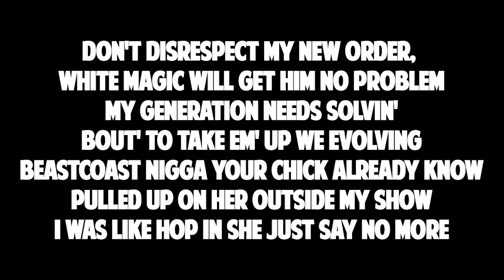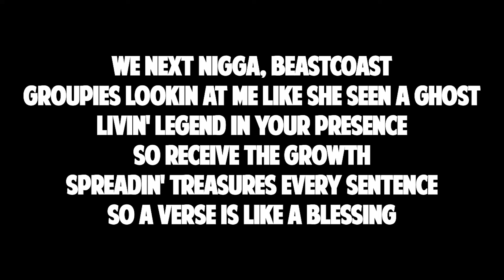The Underachievers - Leaving Scraps (Prod. Lex Luger) **[SONG+LYRIC VIDEO]** HD **BRAND NEW 2013**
The Underachievers - Leaving Scraps  **[SONG+LYRIC VIDEO]** HD **BRAND NEW 2013**

Produced by Lex Luger

It's All About Lyrics!

The Underachievers, AK and Issa Dash link up with Lex Luger for the first leak off their upcoming project.